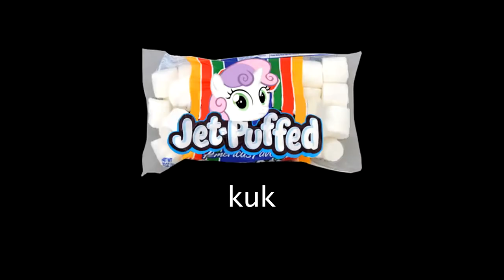What's that? More APPLEBLOOM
Original Video: Removed or Privated

Re-uploaded for the purpose of keeping the incredible work of the community saved for the future.